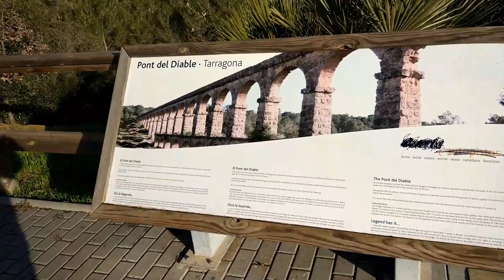PONT DEL DIABLE TARRAGONA